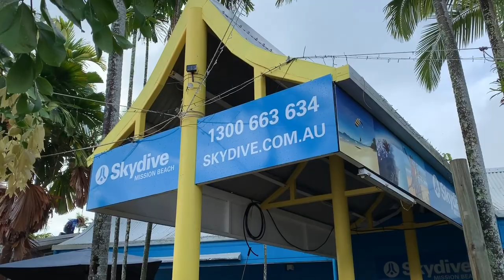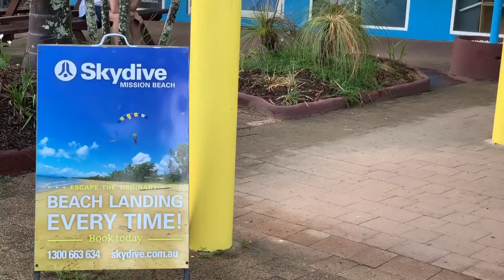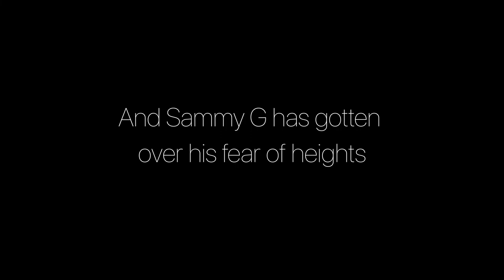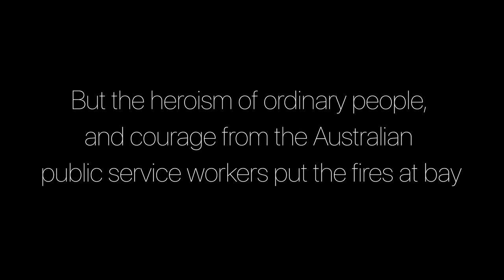AUSTRALIA VLOG: Airlie to Cairns | Ep 5 | The Sammy G Travel Show That Nobody Asked For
Ahhh guys, it's the final part of my Australia Vlog, from Airlie Beach to Cairns! A skydive at Mission Beach, crocodiles in Cairns and diving in The Great Barrier Reef.

I can't believe it's the last episode of the series!

Take a look at what Sammy G, Max and their trusty JUCY van got up to on a three week trip across East Coast Australia. The final episode of the series sees the boys finish things up on their three week tour of East Coast Australia.

A fun little vlog to hopefully bring you some happiness in an unprecedented world.

The Sammy G Travel Show That Nobody Asked For, brings you five episodes of unchartered silliness, as two lads from Essex go on some global adventures, be prepared for cringe and all the lols.

Artist: Valence
Song: Infinite